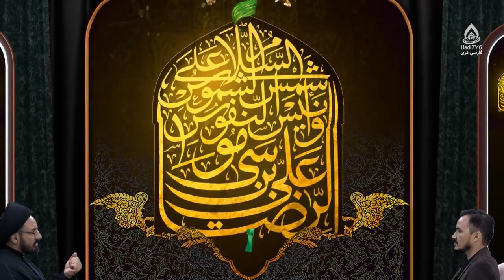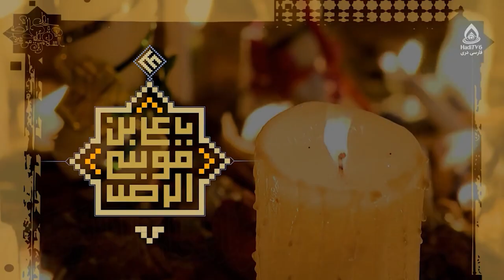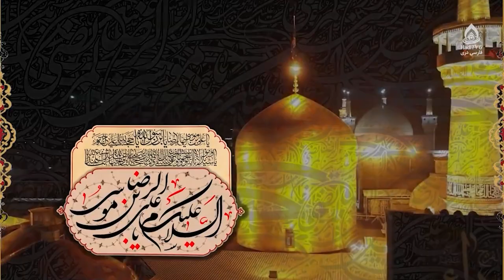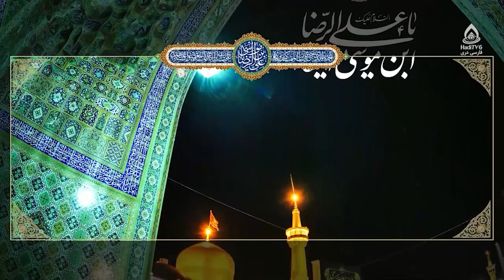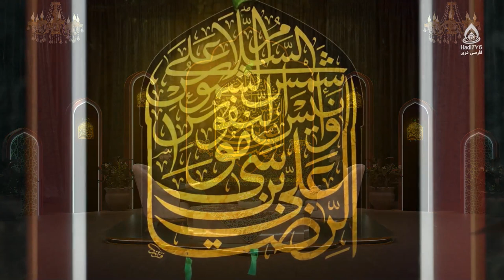درس‌هایی از زندگی سیاسی امام رضا(ع)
برنامۀ «به وقت بیداری» قسمت ۸۶۹ از تلویزیون جهانی هادی (فارسی دری)، چهارشنبه ۱۴۰۳/۶/۱۴